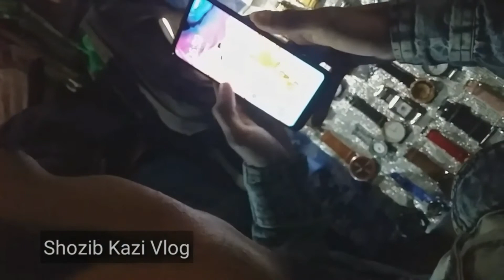গুলিস্তান চোরাই মার্কেটের পণ্য কিনলে ব্যবহার করতে পারবেন কি?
Shozib Kazi Vlog Shop Review

Facebook Page,,Shozib Kazi Vlogs